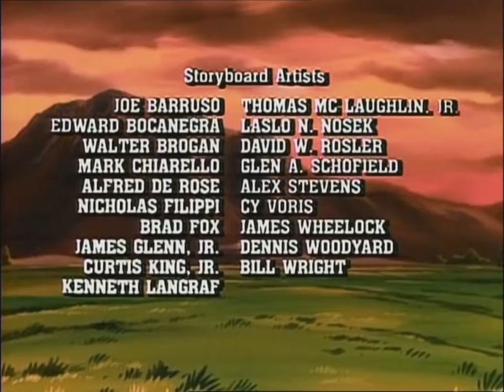Galaxy Rangers Intro + Outro [60fps]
The animation that inspired COWBOY BEBOP which in turn inspired Joss 'The Boss' Whedon's FIREFLY.

Here's the Intro and Outro from 1986 in 60fps glory.
This one I would say looks fantastic.

Let me know yours thoughts in the comments.

The video was uploaded for educational and research purposes regarding high frame rate in Film Making.